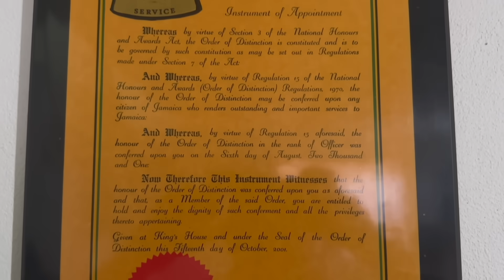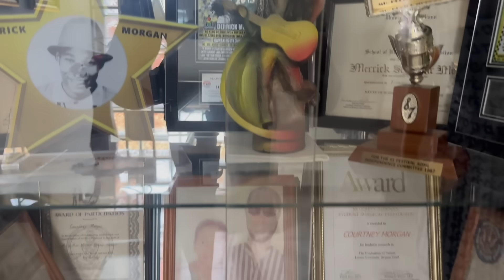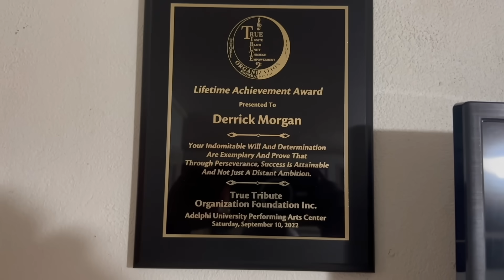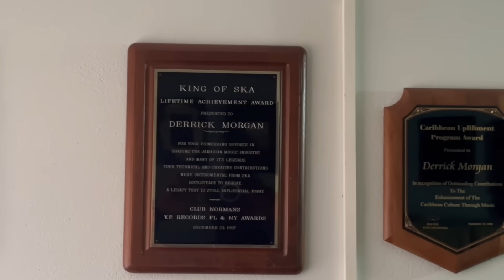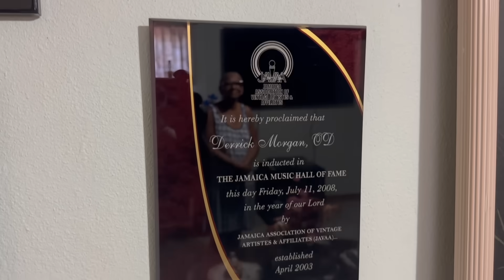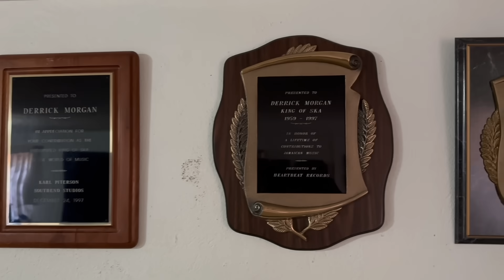DERRICK MORGAN shares his STORY